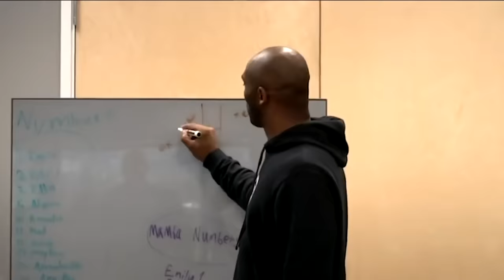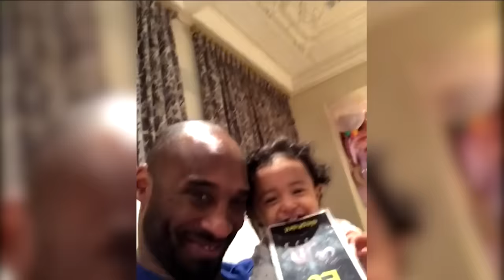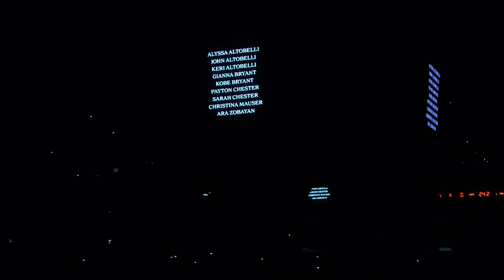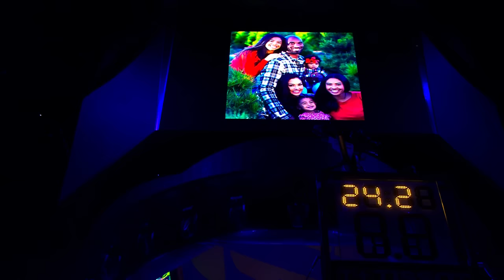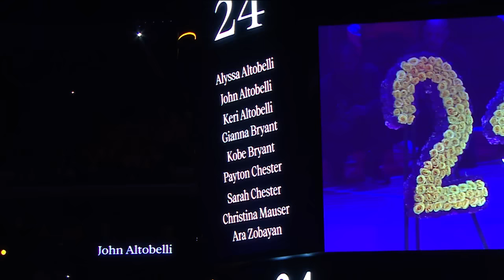Los Angeles Lakers Pay Tribute To Kobe Bryant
For news, stories, highlights and more, go to our official